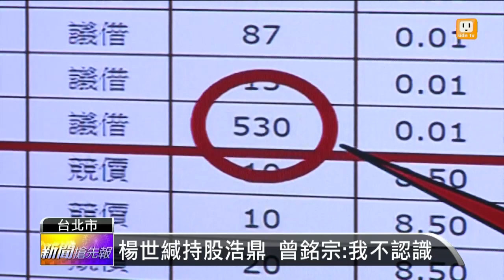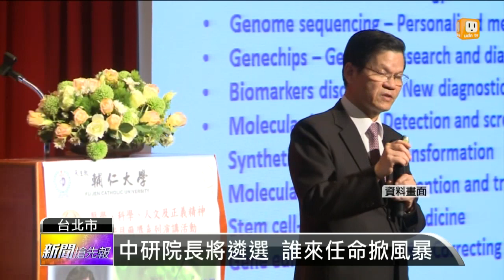【2016.04.06】浩鼎案滾雪球 藍營大咖牽涉其中 -udn tv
生技公司浩鼎，解盲前有4千多張借券，究竟是誰在放空？綠營立委開記者會爆料，符合借券資格的外資中，竟然出現國策顧問楊世緘的名字，質疑藍營高層也參與其中，一手打生技產業和總統當選人蔡英文，一手則利用借券放空、趁機打壓股價賺取差價。完整內容 , FB , Twitter , G+